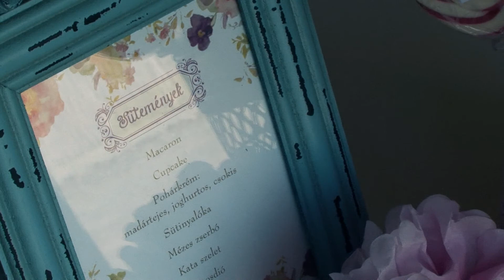Evi és Peti esküvő összefoglaló